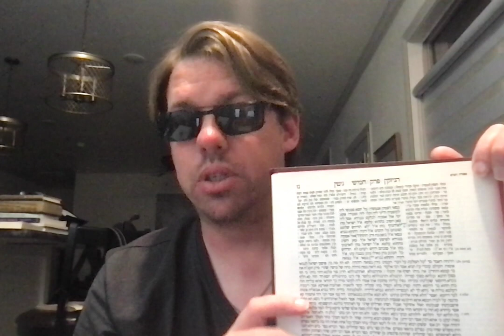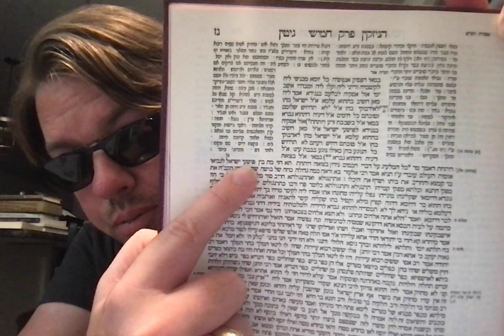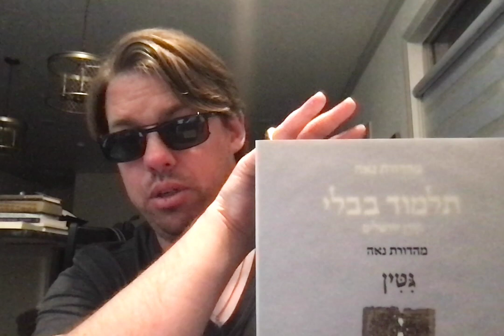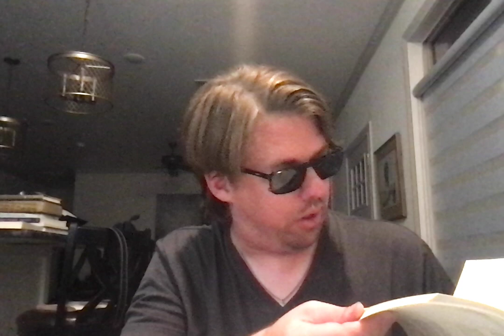Gittin 57a ... is Jesus burning in hell!?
Looked at Gittin 57a in the Talmud Bavli using the Aramaic text with translations by Soncino Press, Prof. Jacob Neusner, & the Koren Noe Edition of the Talmud for English.

See an actual page of the historical Talmud in the Aramaic

From wikipedia: Gittin (Hebrew: גיטין) is a tractate of the Mishnah and the Talmud, and is part of the order of Nashim. The content of the tractate primarily deals with the legal provisions related to halakhic divorce, in particular, the laws relating to the Get (divorce document),[1] although the tractate contains a number of other social provisions which are only vaguely related to that subject, but which offer numerous historical references related to the time of the Jewish uprising.[2] The laws of the divorce itself, including when a divorce is permitted or even required, are discussed in other tractates, namely Ketubot.[3]
The word get (Hebrew: גט) is thought to be an Akkadian word and generally refers to a written document.[4]